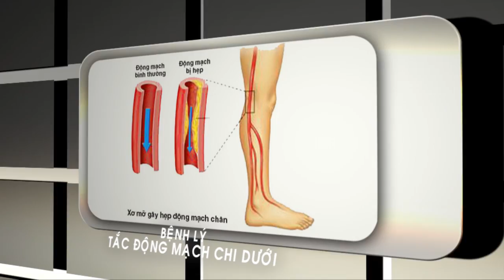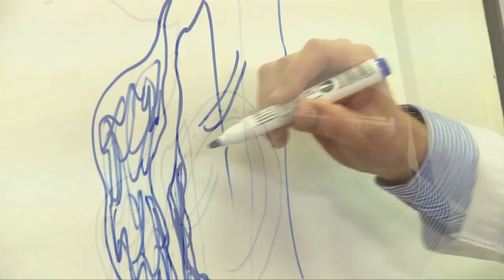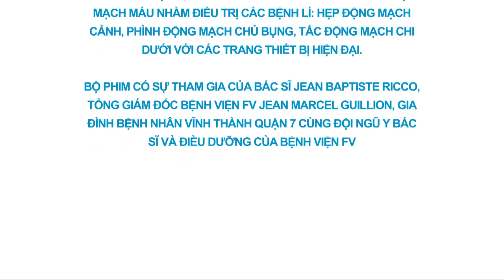Giáo sư Ricco - bác sĩ hàng đầu thế giới về phẫu thuật mạch máu tại bệnh viện FV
Hiện tại ông đang là Chủ tịch Hiệp hội phẫu thuật mạch máu Châu Âu, viện sĩ Viện Hàn Lâm Y học Pháp và công tác tại bệnh viện FV từ tháng 1/2014. Ông  cùng đội ngũ bác sĩ phẫu thuật mạch máu của bệnh viện FV áp dụng những kĩ thuật hiện đại và tiên tiến trong chẩn đoán, điều trị bằng phẫu thuật các bệnh lý liên quan đến rối loạn về mạch máu, động mạch và van từ cổ đến các chi dưới bao gồm: phình động mạch chủ, hẹp động mạch cảnh, giãn tĩnh mạch, hẹp động mạch chân, các van ở chi -- giãn tĩnh mạch, rò van động mạch.